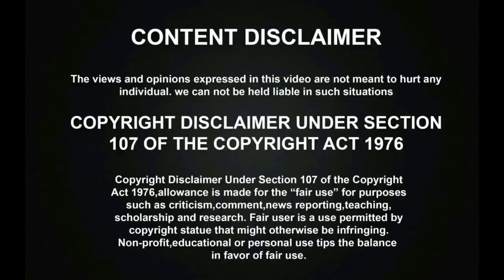சீமானை தாறுமாறாக கழுவி ஊற்றிய தளபதி விஜய் ரசிகன்! அதிர்ச்சி வீடியோ! | Vijay Fans Reaction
சீமானை தாறுமாறாக கழுவி ஊற்றிய தளபதி விஜய் ரசிகன்! அதிர்ச்சி வீடியோ! | Seeman Speech on Thalapathy Vijay | Vijay Fans Reaction. Naam Tamilar Party Seeman has blasted Thalapathy Vijay, Rajinikanth and Kamalhassan and praised Simbu in his Public meeting, which has made Thalapath vijay fans so angry on seeman and he is facing the reactions from Vijay fans on the issue and one of the hardcore Vijay female fan blasted seeman.